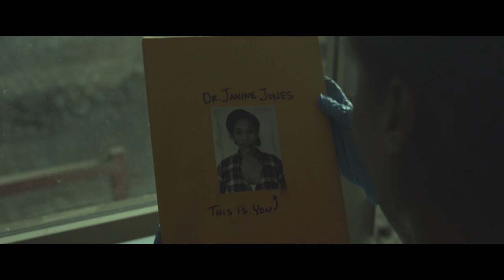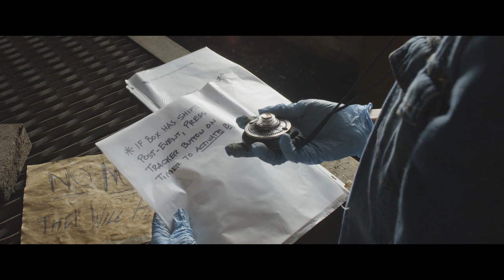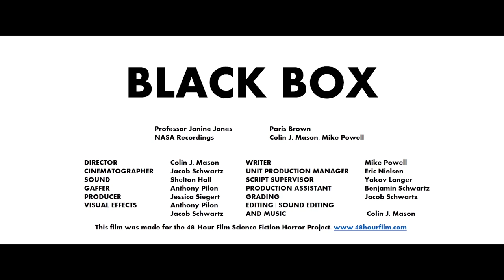Sci-Fi Short Film: "Black Box" | DUST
A scientist is sent forward into the future to retrieve collected information from an age of ruin that might save the human race - or destroy it.

Black Box by Colin Mason